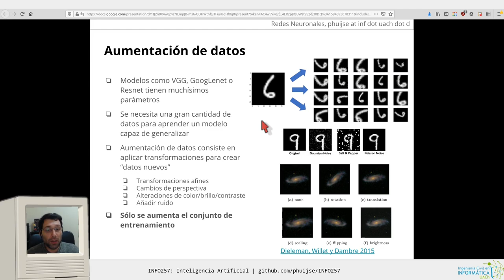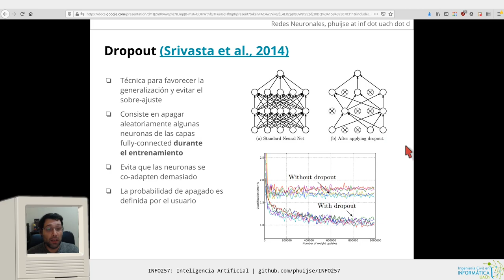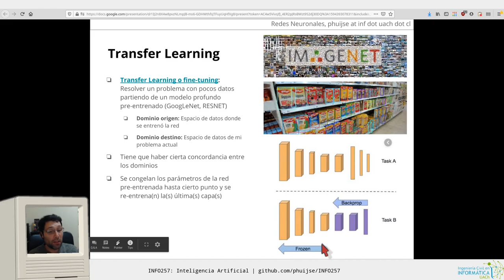[INFO257] Redes Neuronales 20 - Aumentación de datos, dropout y transfer learning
Capítulos:
0:00 Aumentación de datos
6:00 Dropout
7:40 Transfer Learning: Dominios y tareas
9:50 Transfer Learning: Clonación, congelación y fine-tuning de parámetros